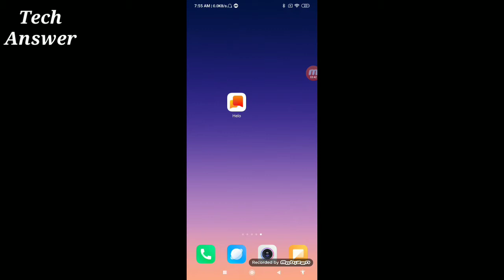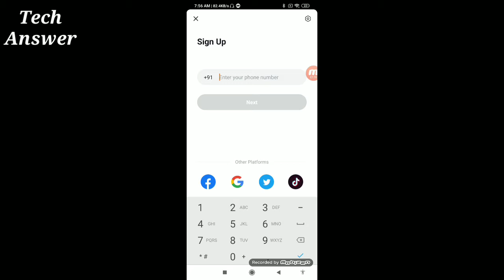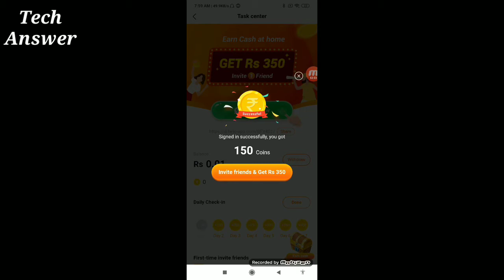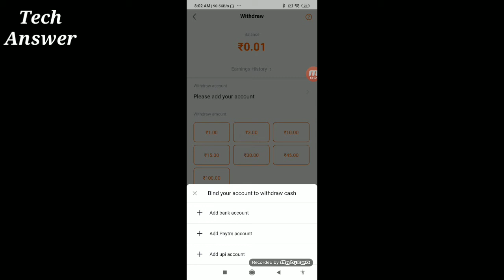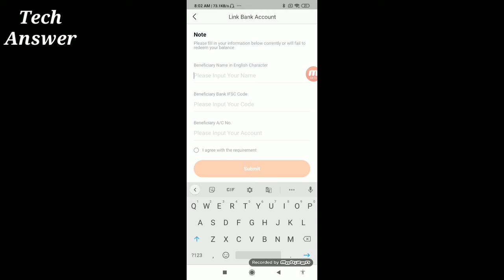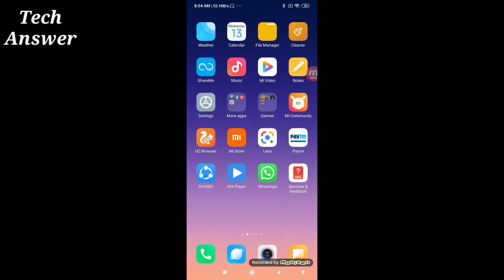how to earn money on lockdown || coronavirus lockdown mein Ghar Baithe paise Kaise kamaen ??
Tech answer

 How to earn money on lockdown ??
Lockdown Mein paise Kaise kamae online ??
How to earn money on Android app ??
How to earn money on Corona lockdown ??
Lockdown Mein Ghar Baithe Baithe paise Kaise kamaye kaun se ??
Lockdown mein online paise kamaye ??